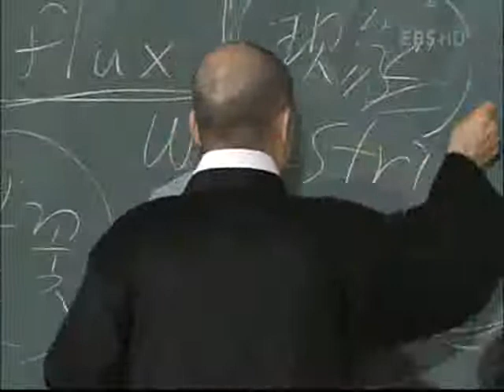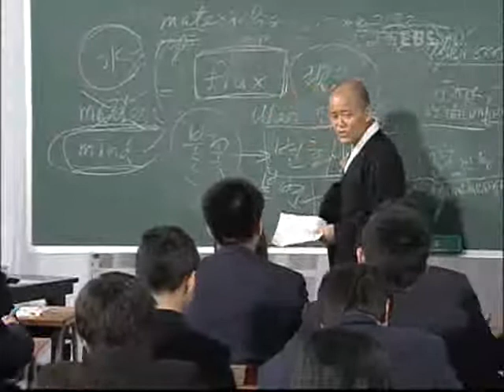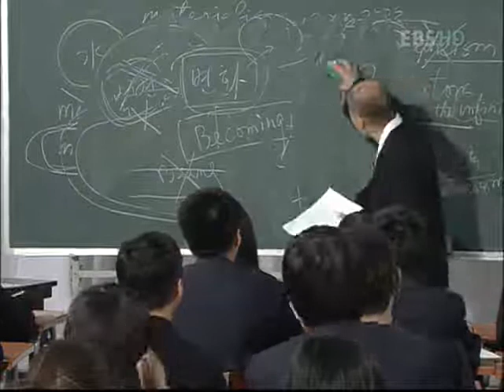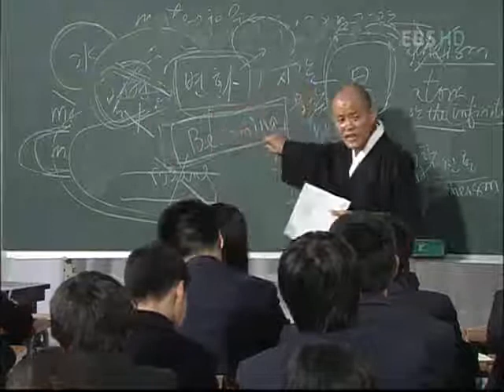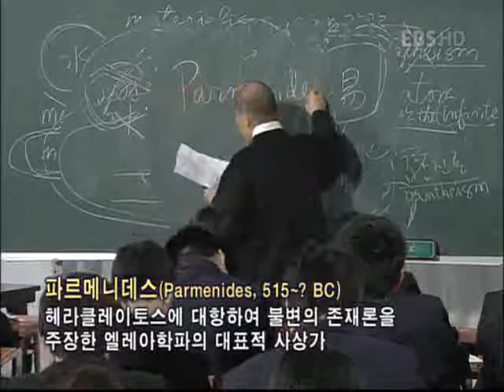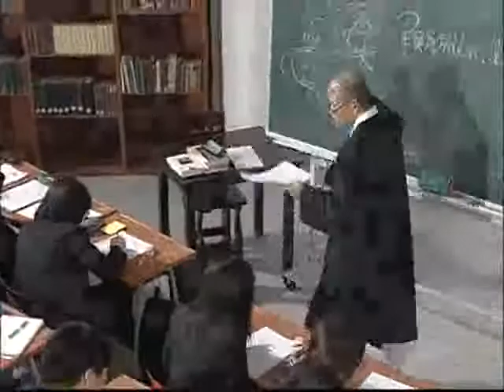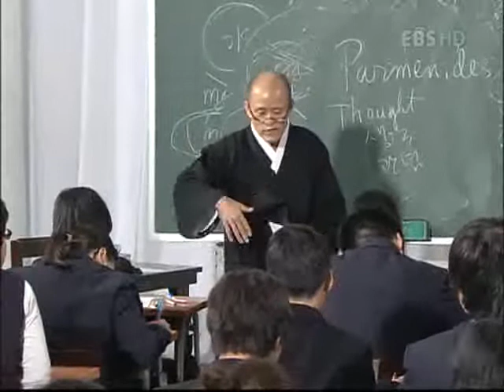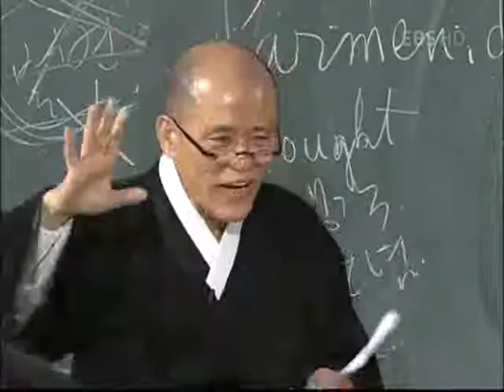논술세대를 위한 철학교실 - 원자론의 탄생_#005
EBS, 논술세대를 위한 철학교실, 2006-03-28, 원자론의 탄생

물질의 기본 단위인 원자에 대한 개념의 형성에 대해 소개하고 토론한다.